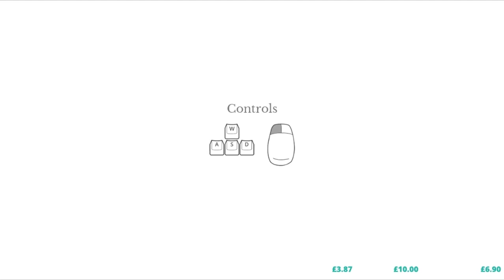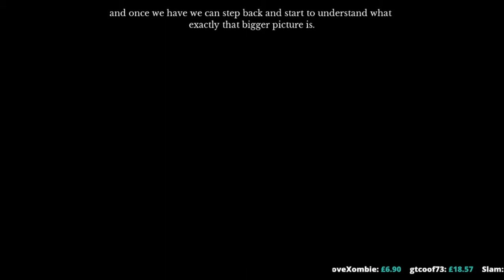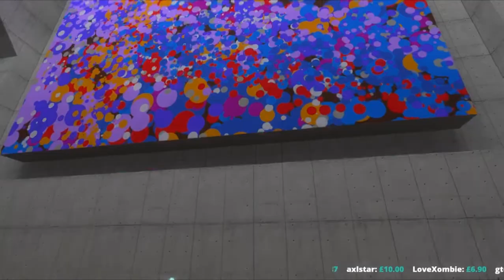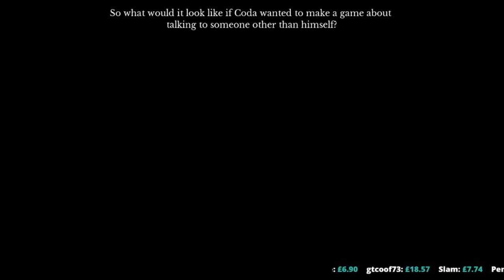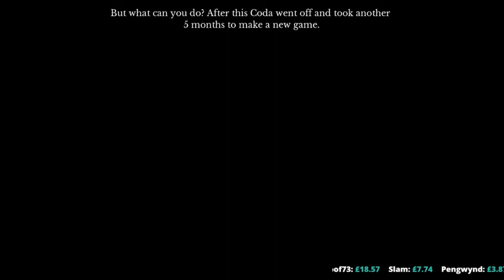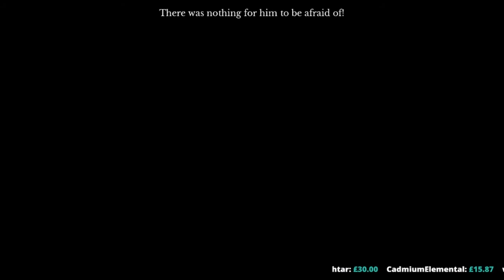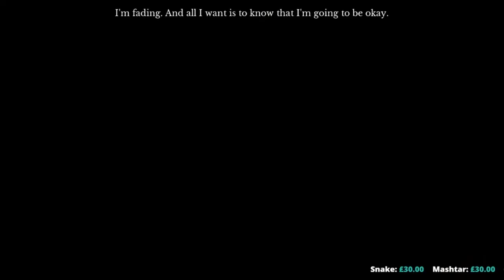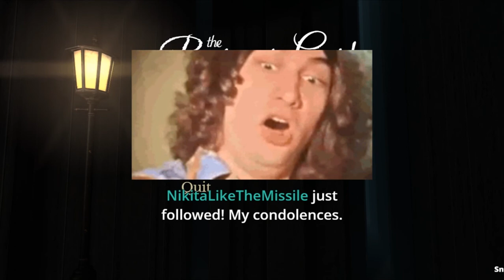The Beginner's Guide - Stream Upload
(╭ರ_•́)